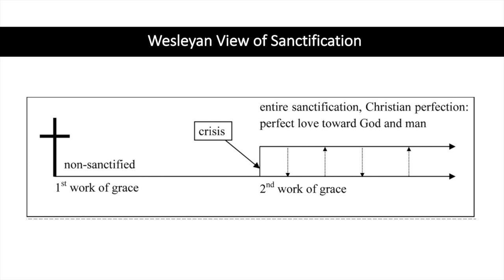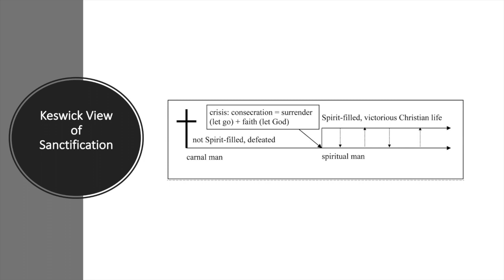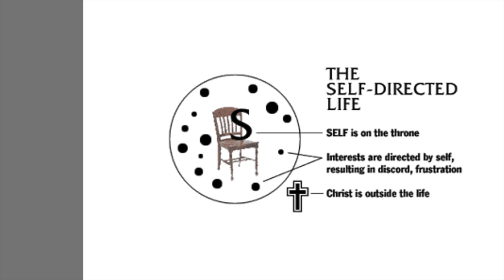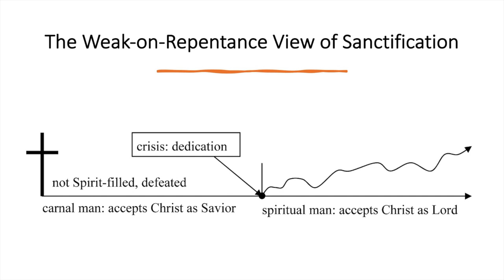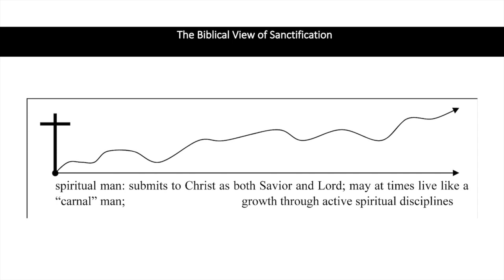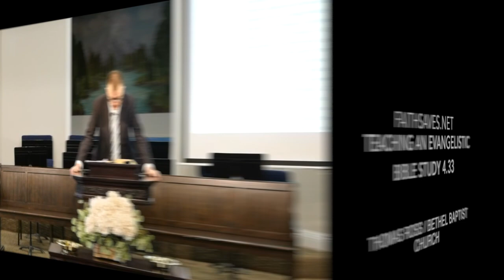Sanctification: Wesleyan, Keswick, Pentecostal, Anti-Repentance & Biblical Views (Bible Study 4.33)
Five views of sanctification are surveyed in part 4.33 of the series on how to lead an evangelistic Bible study: the Wesleyan-holiness view, the Keswick or Higher Life view, the Assemblies of God or Pentecostal View, the Anti-Repentance or Weak on Repentance View (so-called Free Grace or Anti-Lordship salvation view), and the Biblical, Baptist View of sanctification. The series learning how to lead evangelistic Bible study #4, "How Can God Save Sinners? The Gospel of Jesus Christ!" from the FaithSaves website continues. After surveying sanctification, the doctrine of glorification is introduced.

The Arminian John Wesley, who also believed in baptismal regeneration, taught that he who was born again by baptism or faith could come to a spiritual crisis and become "perfect" through “entire sanctification. Such a person achieved “perfect love,” which supposedly is less than actually being as perfect as God the Father. Having arrived at this higher plane, he can flip-flop back and forth between the higher plane of perfect love and the second blessing to the lower plane of those who were “merely” Christians. In fact, if he sinned enough he could also fall out of the lower plane of the “merely” Christian to become lost again, and could then regularly flip back and forth between being lost and being saved.

Conservative Methodists take this view, as do Wesleyan or “Wesleyan-holiness” churches. Something very similar is propounded by the Salvation Army. Almost all Wesleyans reject cessationism and believe in the continuation of the sign gifts today.

The Keswick theology of sanctification developed from the ideas of two Quakers, Hannah Whitall Smith and Robert Pearsall Smith, lost sinners who taught many gross heresies. Keswick theology came into Baptist circles through the writings of a heretical “Baptist” named F. B. Meyer. Keswick also was a key factor in the rise of Pentecostalism (hence its similarlity in its view of sanctification to Pentecostalism).

According to Keswick theology, someone can be born again but be completely unchanged by God for an indefinitely long period of time. Then, after experiencing a crisis of surrender, he enters into a state where he lives above the influence of sin, where Jesus lives the Christian life for him.  Although, supposedly, Jesus is living his Christian life, he is still able to sin and fall out of his higher plane back to the lower level where there is no growth. He can flip-flop back and forth between these two states. The Keswick movement spreads its view of sanctification through testimonies, biographies, and similar works, but has never produced a carefully-reasoned and scholarly presentation of its position.

The Pentecostal or Assemblies of God view of sanctification is very similar to the Keswick view. One can similarly flip-flop back and forth, and there can be no growth for an indefinitely long period of time until one receives the second blessing of Spirit baptism accompanied by speaking in tongues.

The Weak on Repentance or Anti-Repentance view is exemplified by the pamphlet Four Spiritual Laws by CRU (formerly Campus Crusade for Christ). Most who ask Jesus Christ to save them have no change in their lives This (allegedly) is because they are saved but have not yet submitted to Christ as Lord. They only accepted Christ as Savior, but not as Lord. They now have a “self-directed life.” At some point later on they accept Christ as Lord, and at that point they start to live a Christ-directed life. This view speaks of “accepting Jesus as Savior” without “accepting Jesus as Lord.”

This idea is false because one must receive Christ Himself, and He is both Lord and Savior. Also, the lost do not need to repeat a sinner’s prayer in order to be saved. They need to repent and believe the gospel, whether or not they repeat a prayer.

The Biblical view of sanctification is that believers start to grow from the very moment they are born again. While they can certainly experience times of spiritual decline, the overall direction of their life is upward by the strength of the Holy Spirit, who actively energizes them as they mortify sin and put specific acts of sin and the remaining sin principle within them to death and to grow in God’s grace.

Each Person of the Trinity shapes our sanctification. We have known and believed the Father’s love to us (1 John 4:16) and as a result we walk in love (Ephesians 5:1). We are conformed to the image of Christ and pursue Christlikeness in obedience to the Father’s will; Christ in us is not only our perfect example of holiness but our indwelling source of our holiness. We submit to the mind of the Spirit in the Scriptures, and trust in the Spirit to implant and increase in us a sensitivity to and conviction of sin, a hunger for holiness and for the holy God, and for His transforming our nature into the holy image of the Lord. We become “partakers of his holiness” (Hebrews 12:10) on earth until we are with Christ in glory.